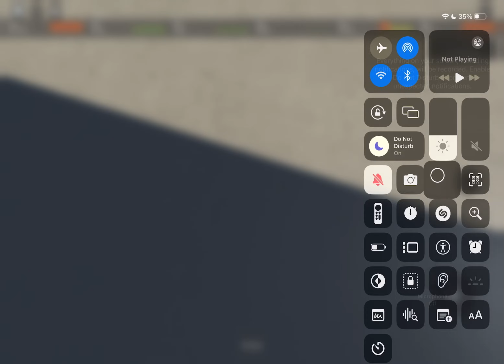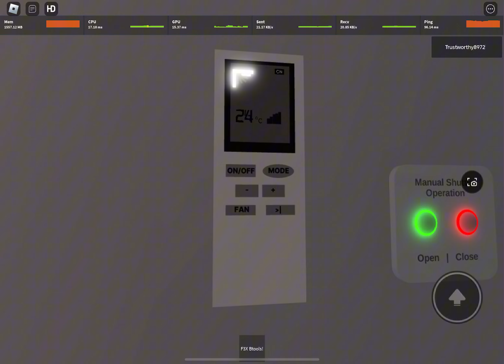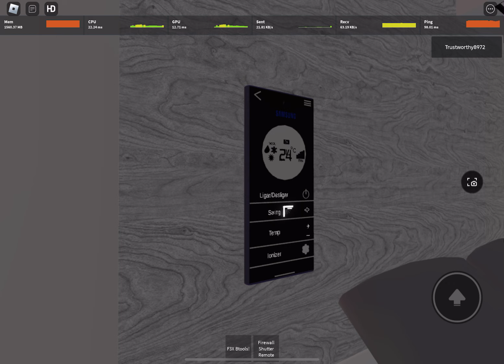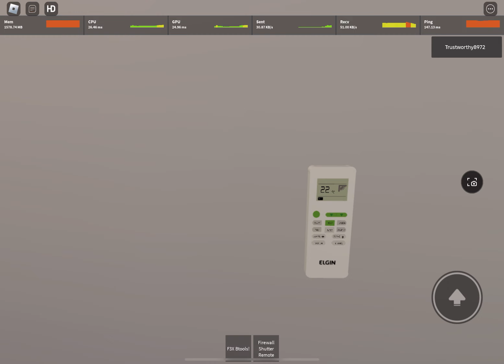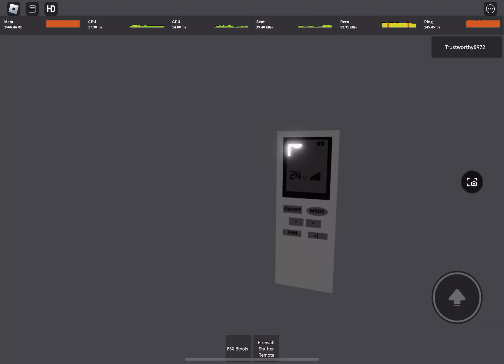Air conditioners, and ceiling fans in a Roblox house